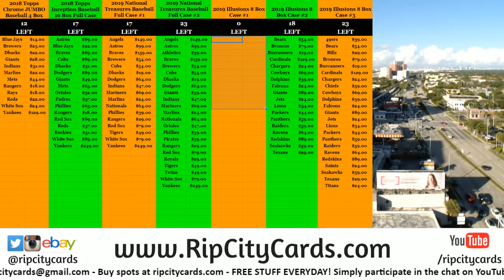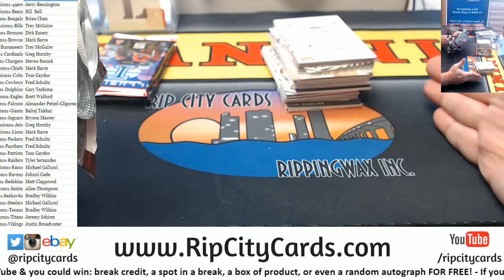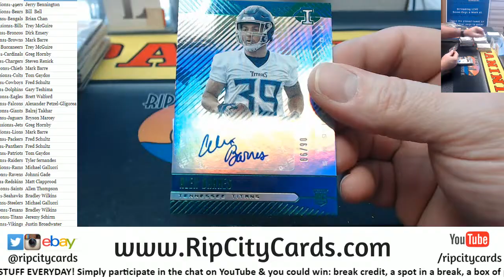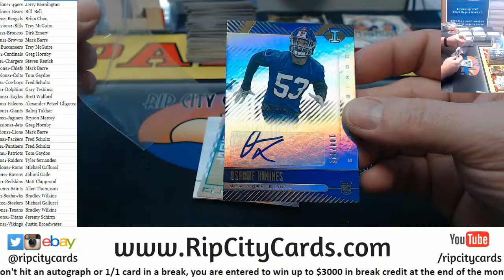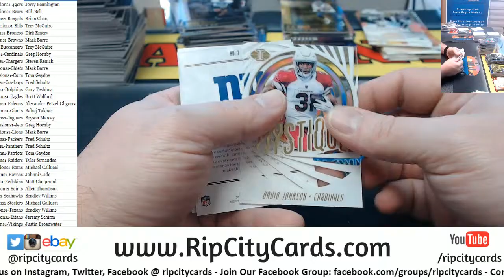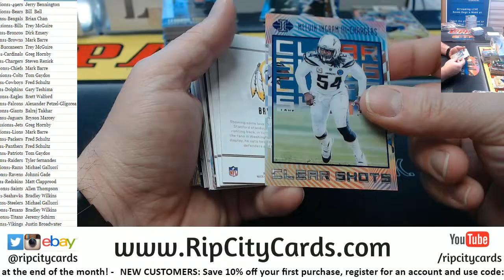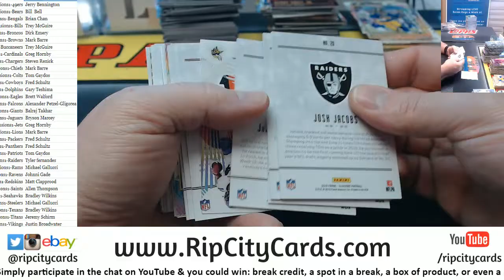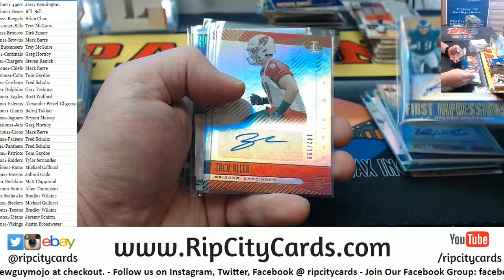2019 Ilusions 8 Box Break #1 RCC